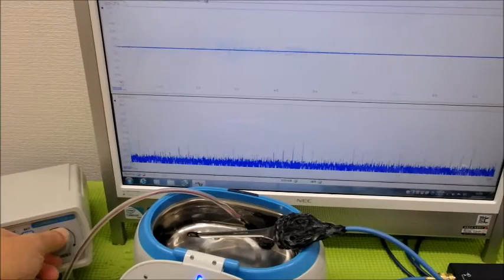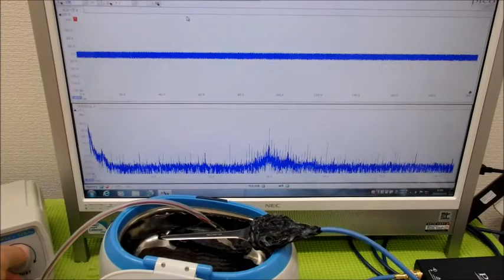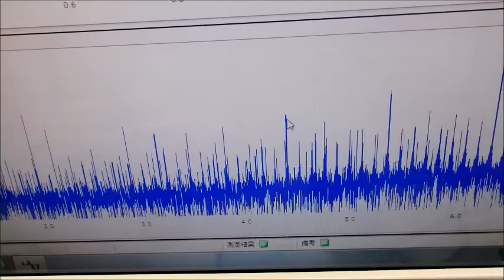メガヘルツの超音波発振制御プローブ ultrasonic-labo